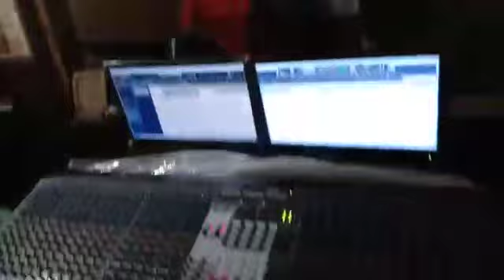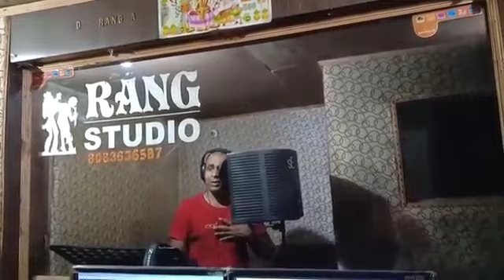Pk_iron ji ka supper dupper hit song 2019